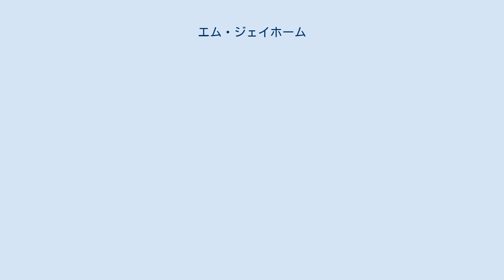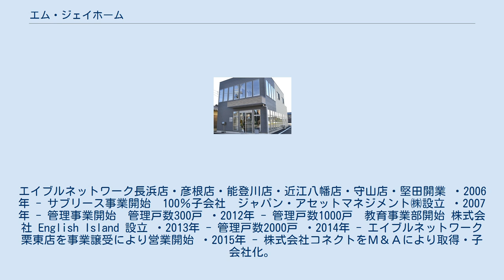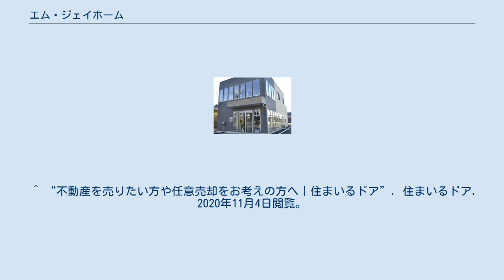エム・ジェイホーム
株式会社エム・ジェイホームは、滋賀県長浜市宮司町1126-2に本社をおく、不動産管理事業・仲介事業・売買事業・建築事業と教育事業と主に5つの事業を展開している不動産会社である。
 代表者は創業者である葛川睦。
 2005年11月に有限会社エム・ジェイホームを設立し、地域の信頼を関係を築きながら不動産の仲介・管理を主軸に事業を展開。
 地域とお客様の信頼関係を築き、仲介・管理を主軸に様々な角度から暮らしのサポートに取り組む。
 2016年には管理戸数を5000まで伸ばし、同時期に不動産買取専門店の「住まいるドア」を営業開始。
 有限会社から株式会社エム・ジェイホームとして社名変更。
同時に代表取締役である葛川睦がＭＢＯにより全株保有の株主となる。
 エイブルネットワークフランチャイズ方式で滋賀県下において2020年までに10店舗を運営。
 管理戸数も6000を超える不動産会社に。
滋賀県の不動産会社で一番に不動産のWebに特化した部署であるWeb反響対策室を取り入れるなどの特徴を持つ。
 2012年には株式会社English Islandを設立し教育事業を取り入れ、学童保育と英会話教室 English Islandを開講し地域貢献を実施している。
 ・2005年 - 有限会社エム・ジェイホーム設立 。
エイブルネットワーク長浜店・彦根店・能登川店・近江八幡店・守山店・堅田開業 ・2006年 - サブリース事業開始　100％子会社　ジャパン・アセットマネジメント㈱設立 ・2007年 - 管理事業開始　管理戸数300戸 ・2012年 - 管理戸数1000戸　教育事業部開始 株式会社 English Island 設立 ・2013年 - 管理戸数2000戸 ・2014年 - エイブルネットワーク栗東店を事業譲受により営業開始 ・2015年 - 株式会社コネクトをＭ＆Ａにより取得・子会社化。
エイブルネットワーク南彦根店、高島安曇川店営業開始。
管理戸数3000戸 ・2016年 - エイブルネットワーク長浜本店営業開始　管理戸数4000戸。
不動産買取専門店 住まいるドア長浜店 営業開始。
 　　　　　 有限会社エム・ジェイホームから株式会社エム・ジェイホームに社名変更。
第三者割当により資本金２０００万円に増資。
 　　　　　 管理戸数5000戸。
 ・2017年 - 株式会社English Islandを吸収合併 教育事業部組み入れ English Island 駅ビル移転。
英会話事業・学童事業開始 　　　　　 株式会社コネクトを吸収合併　不動産事業部に組み入れ。
 　　　　　 許認可取得により建築事業開始。
 ・2018年 - 管理戸数6000戸 ・2020年 - エイブルネットワーク湖南店営業開始。
仲介拠点11ヵ所、管理拠点3ヵ所、教育事業拠点3ヵ所。
 ^ “不動産を売りたい方や任意売却をお考えの方へ｜住まいるドア”. 住まいるドア. 2020年11月4日閲覧。
 ^ “English Island | イングリッシュアイランド | 英会話・学童保育 | 滋賀県” (日本語). English Island. 2020年11月4日閲覧。